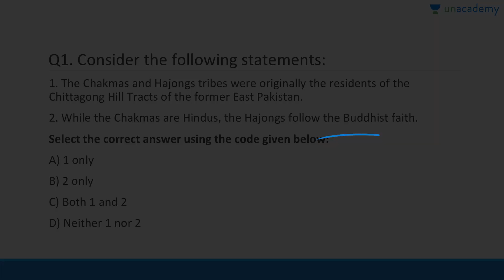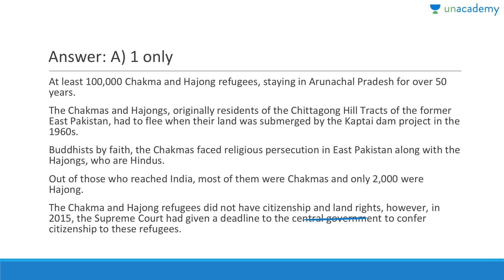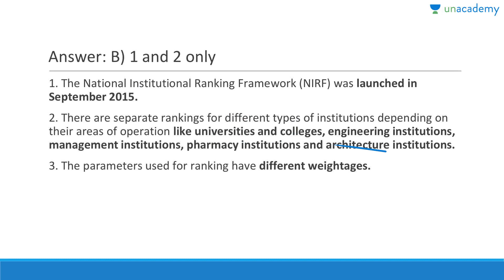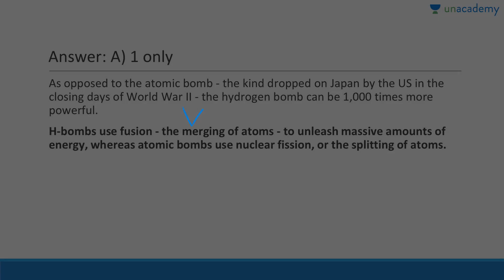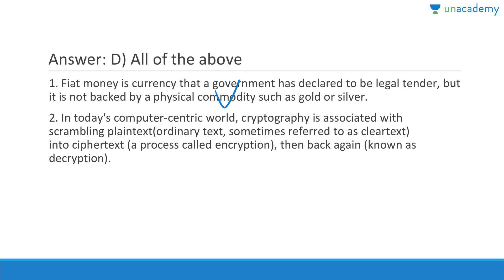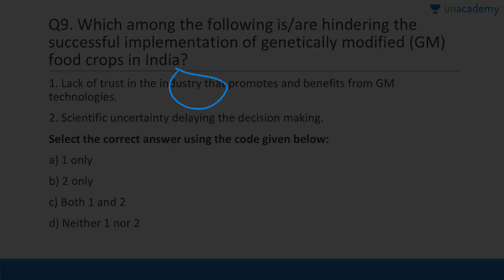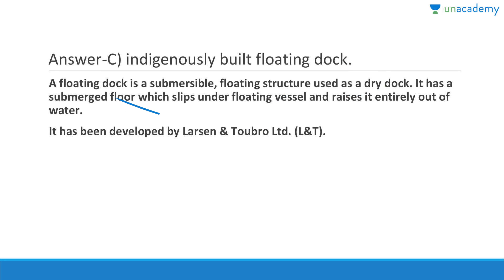14th September 2017: MCQ's on Daily Current Affairs (UPSC CSE/IAS exam) By Roman Saini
MCQ's on Current Affairs 2017 Daily Revision - In this lesson, Roman discusses 10 MCQs based on the current affairs of September 2017. It will be really helpful for government exam aspirants (UPSC CSE/IAS Exam). All the important information related to current events that are important from the examination point of view is taught in MCQ form so that this lesson provides not only the summary of the entire current affairs but also acts as a test so that you can yourself evaluate your performance on daily basis. Must watch for all.

Find MCQ's on Current Affairs from June - September 2017 for revision